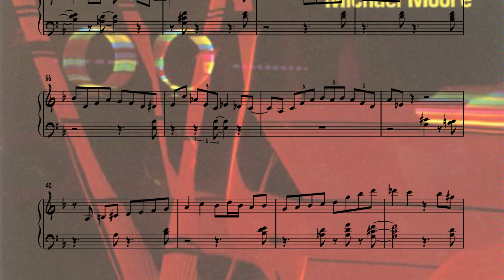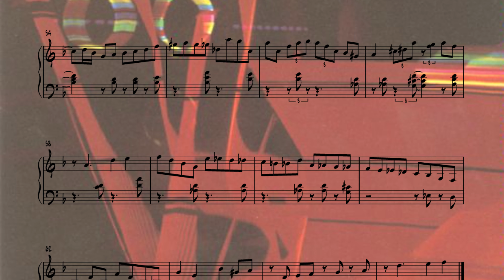Kenny Barron - Beautiful Love (Transcription)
PDF